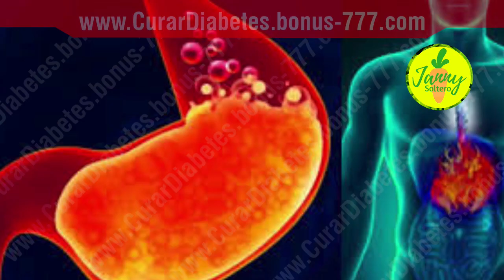✔ Remedios Caseros para la Acidez Estomacal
Si experimenta acidez, conoce bien la sensación: un ligero hipo, seguido de una sensación de ardor en el pecho y la garganta.

Puede ser desencadenado por los alimentos que consume, especialmente los alimentos picantes, grasos o ácidos.

O quizás tenga la enfermedad de reflujo gastroesofágico (ERGE), una afección crónica con muchas causas potenciales.

Cualquiera sea la causa, la acidez es incómoda e inconveniente. ¿Qué puedes hacer cuando te duele la acidez estomacal?

Revisaremos algunos consejos rápidos para eliminar la acidez estomacal, que incluyen:

Llevando ropa suelta.
Mezclar el bicarbonato de sodio con agua.
Tratamiento de jengibre.
Tomando suplementos de regaliz.
Bebiendo vinagre de manzana.
Mantenerse alejado del humo del cigarrillo.

La acidez estomacal es muy común y muy desagradable. Se desencadena cuando el ácido estomacal regresa al esófago.

Puede hacerte sentir como si alguien hubiera encendido una pequeña hoguera en tu pecho y se estuviera quemando hasta el cuello.

Probablemente sepa que los medicamentos pueden ayudar a calmar la quemadura, pero los remedios naturales para la acidez estomacal y los cambios en el estilo de vida pueden ser otra forma de obtener alivio.

Un remedio "natural" para el ardor de estómago comúnmente usado es el calcio. También es el ingrediente activo en muchos antiácidos de venta libre.

Si se encuentra tomando antiácidos como caramelos y tiene acidez estomacal más de un par de veces a la semana, o si usa antiácidos durante más de dos semanas, es hora de ver al médico. Es posible que tenga una afección llamada ERGE: enfermedad por reflujo gastroesofágico.

La acidez estomacal frecuente puede llevar a problemas a largo plazo. Puede causar inflamación y estenosis en su esófago. En casos raros, incluso puede conducir al cáncer.

Pero detener el reflujo ácido puede ayudar a prevenir complicaciones en el futuro.

Janny Soltero